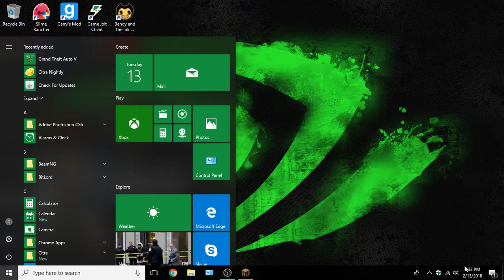He gave me Rare Candies! | Pixelmon Online